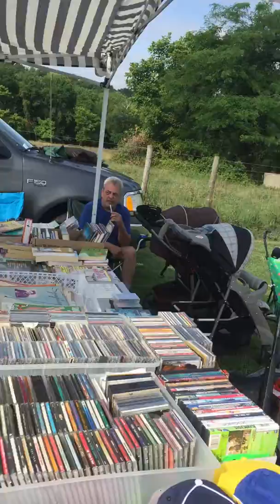Cowtown 7 12 16